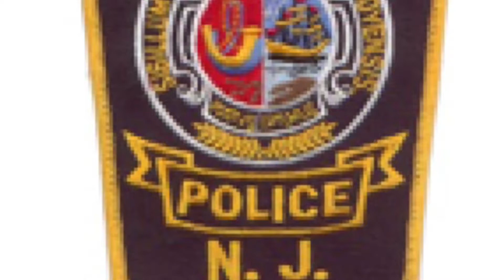PAPD Unit 856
PAPD Units 856
2014 Dodge Charger V8